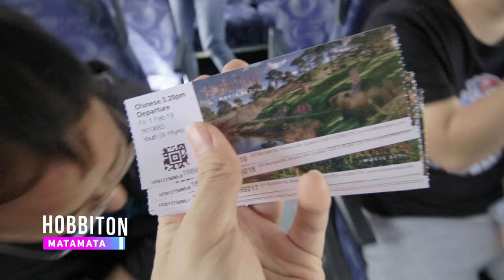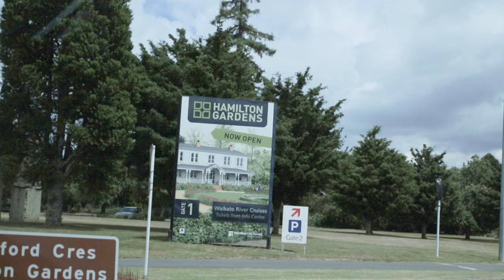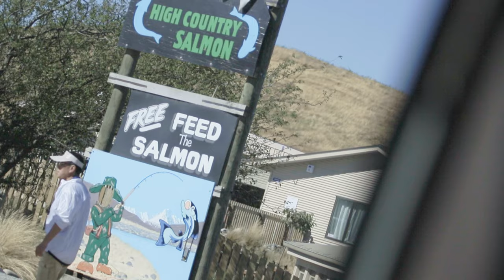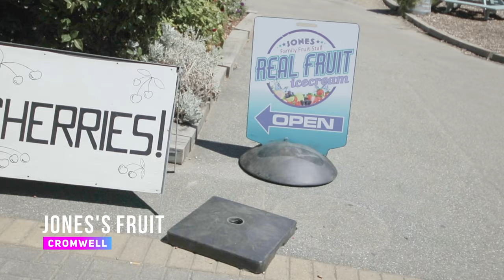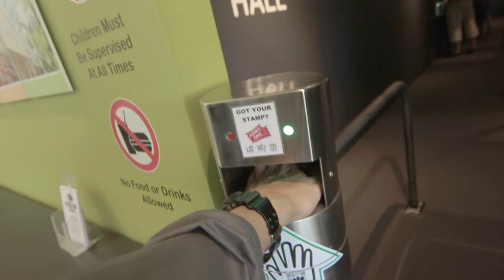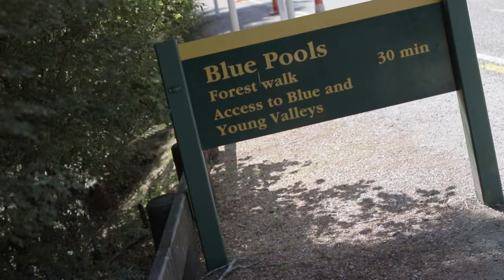紐西蘭南北島18個好玩景點 五星評價 推薦 哈比人 魔戒 Waitomo 螢火蟲洞 Mount Cook 庫克山 Queenstown Franz Josef 冰河 台灣人玩紐西蘭 #7 景點 自由行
台灣人玩紐西蘭 #7 景點
哈比人 魔戒 Waitomo 螢火蟲洞 Mount Cook 庫克山 Queenstown Franz Josef 冰河 紐西蘭南北島18個好玩景點 五星評價 推薦不推薦
景點
紐西蘭18個景點 玩遍南北島 到底值不值得去
分享我去紐西蘭的18個景點,不代表我去的是最棒景點,今天來分享到底值不值得去

Auckland

Matamata 不是電影迷的我只能給2顆星
哈比人與魔戒拍攝地,超級壯闊,整個都跟電影一樣,保存的很好, 但如果不是電影迷,會覺得很無聊

Blue Spring 水很藍, 但步道很小很短,我給三顆星
那個水有點浮誇, 水怎麼這麼藍,但是10天回來才發現每個湖水都超級藍
,Blue Spring很特別的是,水很乾淨又清澈, 沒有動物,沒有魚,只有很多蚊子,還有神木等級的大樹

Waitomo 一定要跟解說員, 但根本走馬看花, 我給三顆星
蟲洞,就是不會飛的螢火蟲,雖然不能拍照,但在台灣隨處可以重現,看起來就像充滿led燈的天花板,
只差一個是動物一個是led燈,我是覺得沒什麼特別

Hamiltom Gardens 我給四顆星
很像之前台北的花卉博覽會, 有各國的不同植物與花卉, 動物很多有接近大自然的感覺

naumi hotel 我給四顆星
真的是我住過最有趣的飯店,空間寬敞食物好吃還有超級可愛鳥籠,讓人心情很好~

Christchurch

Tekapo 我給四顆星
路過看個夕陽,水一樣藍又清澈, 有山環繞, 好像有點夢幻

Pukaki 我給四顆星
湖很壯觀, 旁邊有大片的森林也很壯觀

Mount Cook 我給五顆星
我們只有走2個小時的步道, 河川湍急, 砂石很多, Mount Cook是紐西蘭最高的山, 全年山頂都有積雪, 在很遠的地方就可以看到最高峰, 因為過去的道路上都是沿著河,
沿路就可以一直看到高山跟河面與山環繞的特別景觀, 整個路程到你站在山腳下你都會讚嘆不已

High country salmon 我給四顆星
非常新鮮因為養殖場就在旁邊,你還可以用飼料餵魚, 吃起來非常彈牙, 跟挪威鮭魚吃起來不太一樣, 價錢跟台灣差不多所以就是體驗不同的鮭魚口感

Queenstown

建築都在山坡地上,旁邊就有湖可以看鳥玩水,人多比較熱鬧,有很多異國美食,招牌乾淨整齊

Fergburger 我給五顆星
以紐西蘭較高的物價而言,就是CP值漢堡,真的超大,甚至可以分兩餐吃,別去吃國外的麥當勞OR肯德基,
真的又貴又小又難吃,這也是為甚麼Fergburger 要等2個小時才吃的到的原因

skyline luge 我給五顆星
我覺得超級好玩,我有拍一個POV的特別影片介紹,又可以看風景又可以玩超級快滑車,真的優質,
如果時間夠的話一定至少玩3趟,不然你會後悔

Glenorchy 我給三顆星
是Lake Wakatipu的上游, 所以往上看都是土色的砂石很無聊, 有很多小動物, 旁邊有幾間咖啡店可以吃簡餐, 但風景沒有很壯觀

Jones's Fruit 我給四顆星
走一走水果大部分都跟超市一樣貴,但仔細看看,一大袋櫻桃只要200元台幣,在台灣可能要2000元都不誇張,水蜜桃也很便宜, 水果很甜的比例超高, 不太會踩雷
但水果都有季節性, 要看好去玩的日期與水果的季節喔~

Puzzling world 我給三顆星
各種欺騙你眼睛的東西,美術課本裡有的,這裡幾乎都有,裡面有一個巨大人走的迷宮,玩過的人都說超難

Lake Hawea 我給兩顆星
也是住一晚的湖, 面積比較小, 沒有甚麼特別的

Blue Pools 我給三顆星
步道要走好一陣子,穿過小橋根森林, 到了很乾淨的水池,看大家都在玩水,不想下水可以泡個腳

Franz Josef Glacier 我給五顆星
人生太多的第一次,第一次坐直升機,第一次踏上冰河,可以碰到天然的冰, 超級乾淨的冰水, 超級壯闊的冰河~
真的不後悔阿,是冰河ㄟ!!感覺幾年後冰河就會都融化了~要去親眼看到獨特的冰河地形動作要快~

台灣人玩紐西蘭 第七集
共七集 .